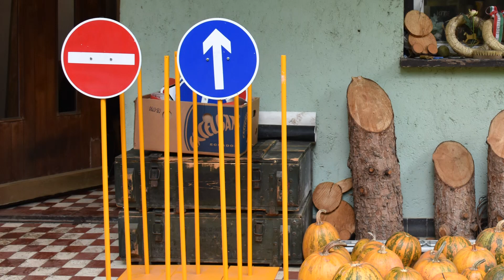X Porszem Kupa 2021